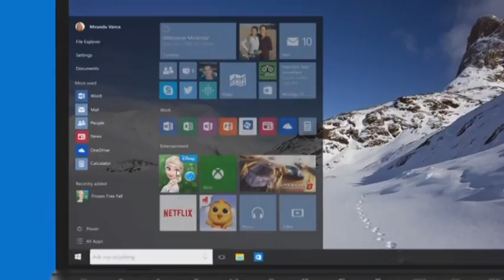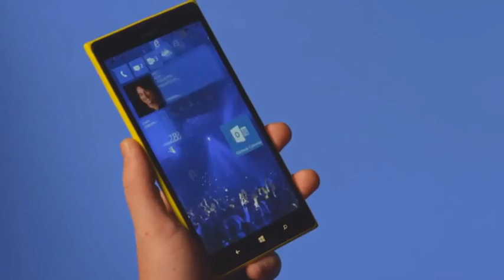PRONET. Ұрлықтан қорғалмаған Apple Watch